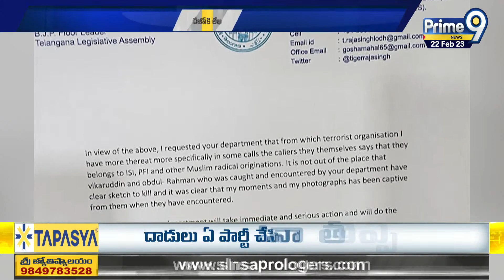బెదిరింపు కాల్స్ పై డీజీపీకి లేఖ రాసిన ఎమ్మెల్యే రాజాసింగ్ | Threatening calls For Raja Singh